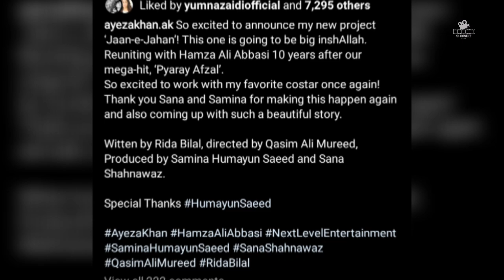Jaan-e-Jahan | Ayeza Khan, Hamza Ali Abbasi | Showbiz Glam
For More Dramas Updates